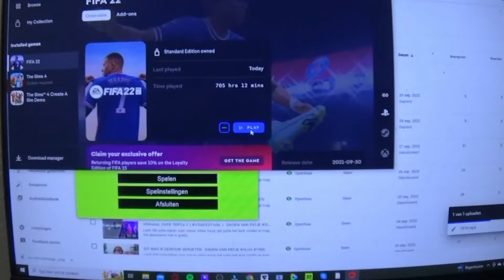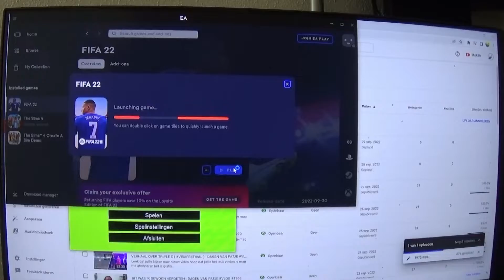DIT IS BIZAR - DAGEN VAN PATJE VLOG #1976